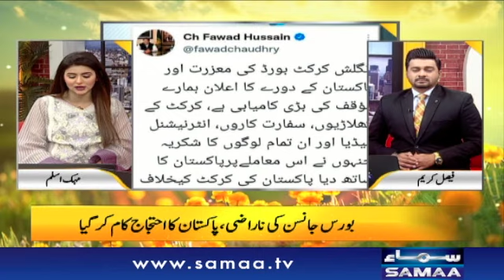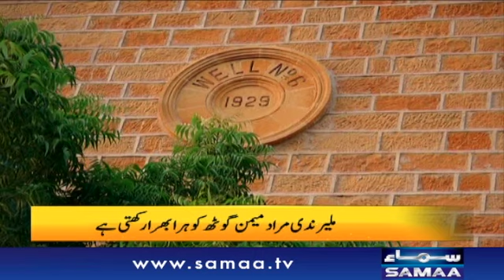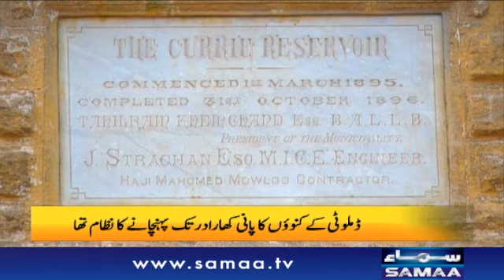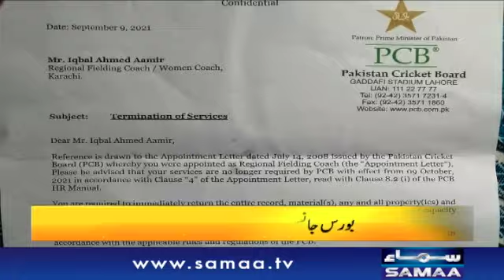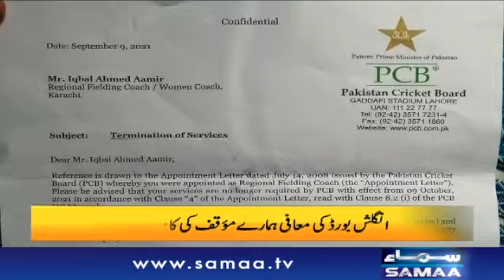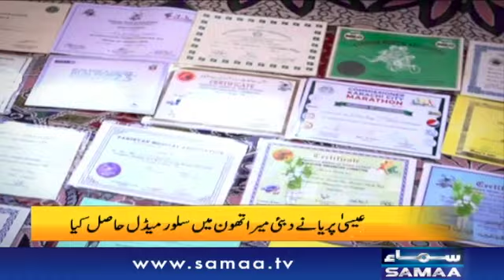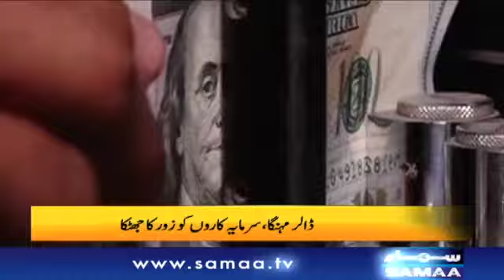Dollar mehenga, Investors ko jhatka - Naya Din with Mehak Aslam & Faisal Karim